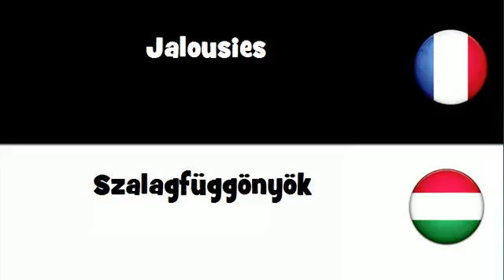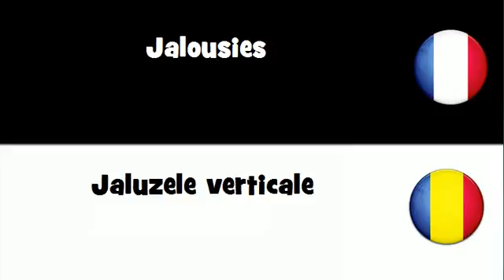Traduction en 20 langues # Jalousies